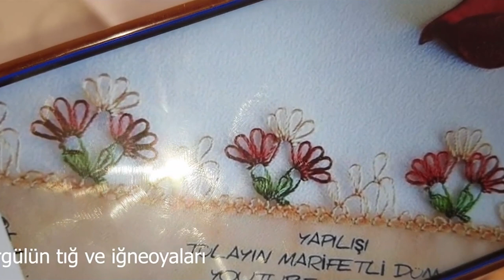1215#crochet#puntillas#handmade#kiniting$617 TIĞ OYASI İĞNEDEN TIĞA HEM İĞNEDEN FARKSIZ HEM ZARİF